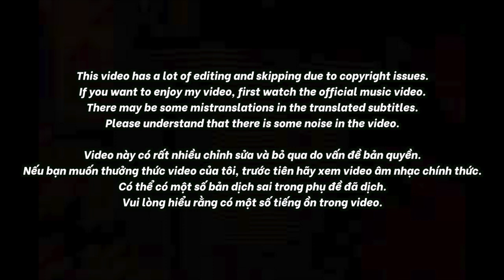🇻🇳🇰🇷🔥Korean Hiphop Junkie react to RAP VIỆT Mùa 2 2021 (Day La Rapviet 2) (VN/ENG SUB)